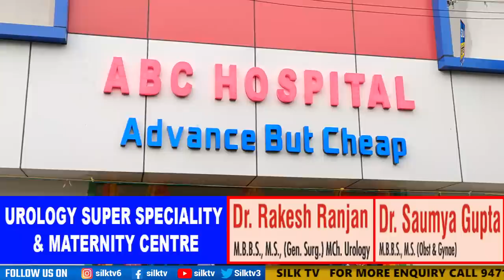SILK TV- जिले की खबरें एक साथ || 23 JUNE 2022